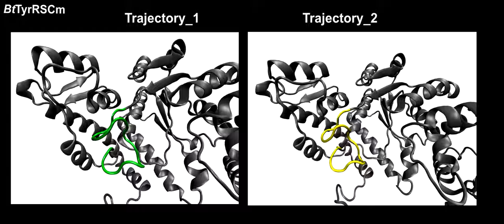Video_S1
MD simulations of full-length mammalian tyrosyl-tRNA synthetase. The system contained ~320 000 atoms (including water) and was simulated for 100 ns. Simulations were performed in GROMACS software using CHARMM27 force field. Visualization performed using VMD.

The catalytic loop (colored) adopts different stable conformations in the substrate-free state. Such behavior of the loop may explain the absence of it's full coordinates in the each X-ray structure (PDB ids: 1N3L, 1Q11, 4QBT and 4Q93).

The video is supplementary material of the following article:
Vladyslav O. Kravchuk, Oleksandr V. Savytskyi, Konstantin O. Odynets, Vasyl V. Mykuliak & Alexander I. Kornelyuk (2016): Computational Modeling and Molecular Dynamics Simulations of Mammalian Cytoplasmic Tyrosyl-tRNA Synthetase and Its Complexes with Substrates, Journal of Biomolecular Structure and Dynamics,